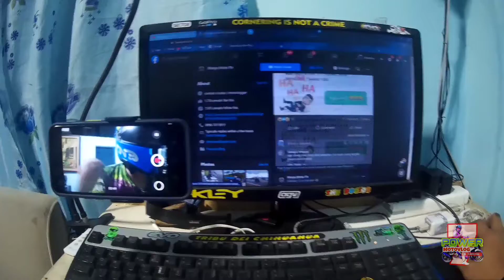SJCAM 4000 with Mic and Soundcheck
Ito ay para sa mga kagaya ko na gusting masimula bilang motovloger, ito ang budget meal na camera, converted of mic port para mas marinig ka sa loob ng yung helmet.
I hope makatulong ako sa inyo✌️✌️✌️✌️
Ride Safe and God Bless✌️✌️✌️😃😃😃😃

Ang nag convert
please support nyo rin channel nya and FB page pwede nyo rin siya i-chat kung gusto nyo rin mag pa convert😊😊😊